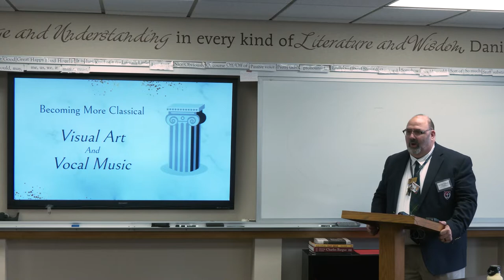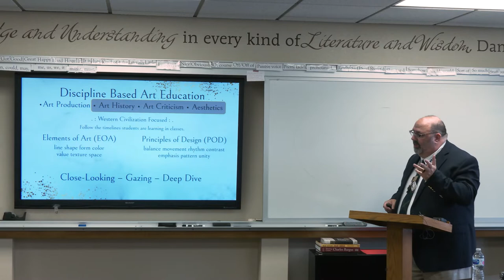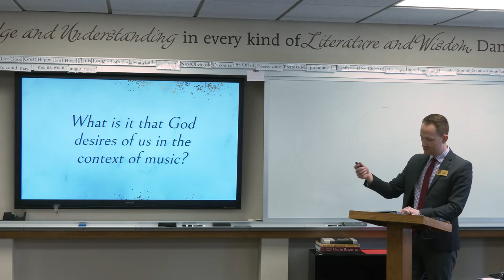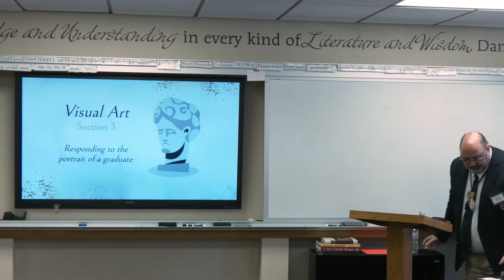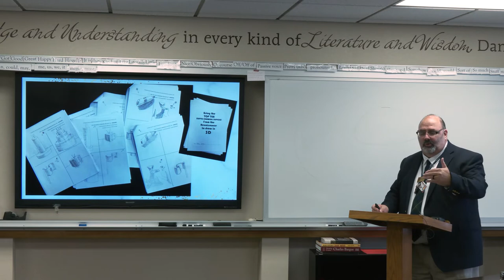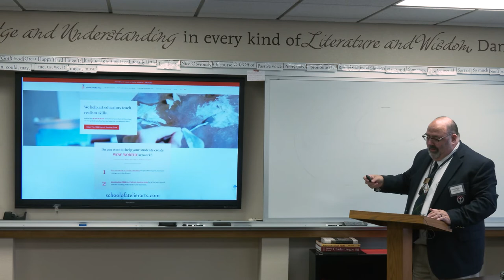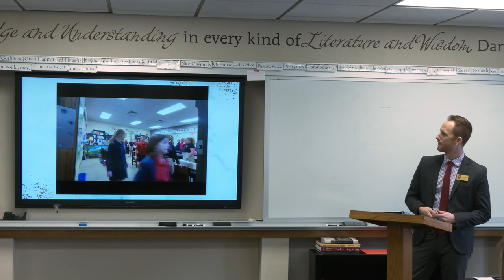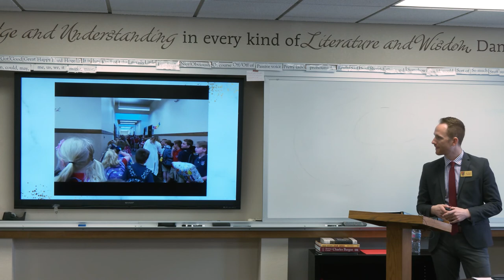Becoming More Classical: Vocal Music and Visual Art | SofO Conference 2022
In the area of visual art, we will look at three practical program components that are being utilized to transform what began as a “tacked-on” traditional school visual arts program into one that is decidedly and evidentially more classical. In the area of musical arts, if singing is left to an elective class, the remarkable fruit of true music literacy will barely escape infancy. The cultivation of affection and love for singing can only be accomplished through purposeful planning and execution. And in our experience, we have found that the Kodaly music education philosophy aligns exceptionally well with the stages of the trivium.

Lecture from Richard Williams & Wesley Saunders at the School of the Ozarks Classical Christian Education Conference 2022.